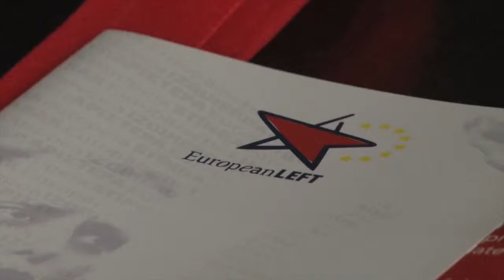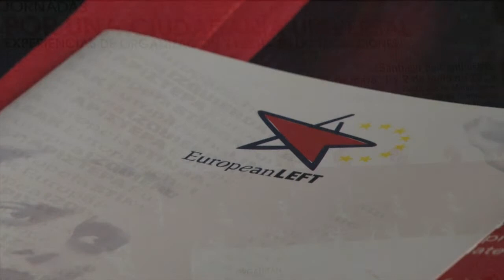Valter Pomar - Jornadas por una ciudadanía universal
Declaraciones de Valter Pomar, Secretario Ejecutivo de Foro de Sao Paulo, en las "Jornadas por una ciudadanía universal. Experiencias de organización y lucha en las migraciones" en Santiago de Compostela, el 31 de mayo y 1 y 2 de junio de 2013